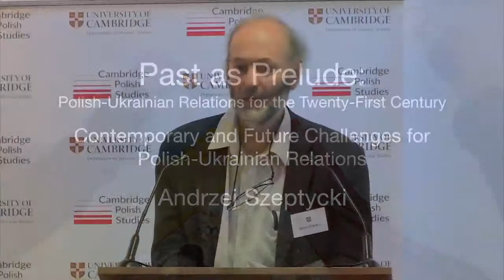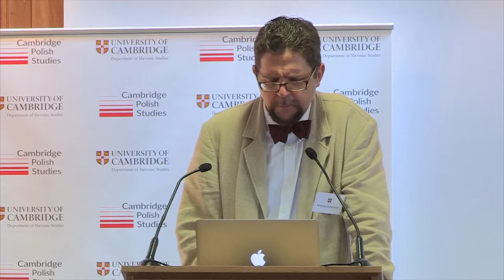Panel 1.3 Andrzej Szeptycki